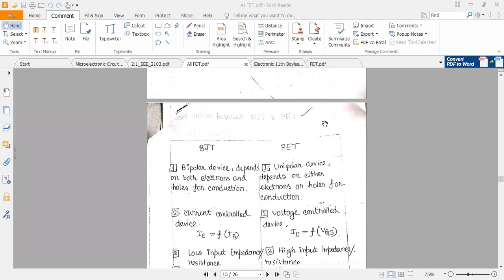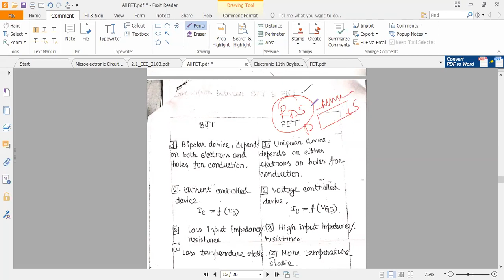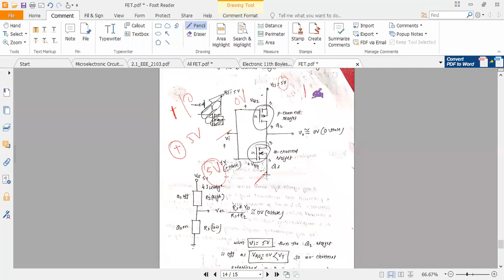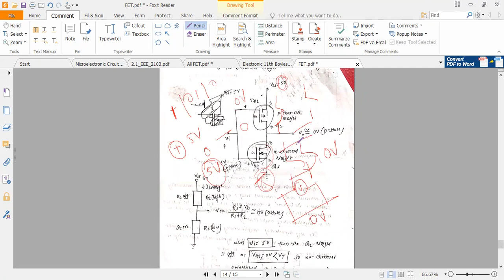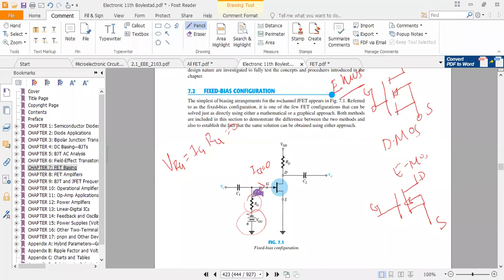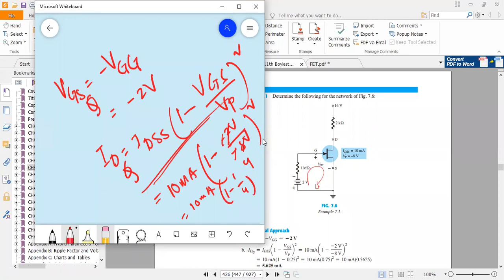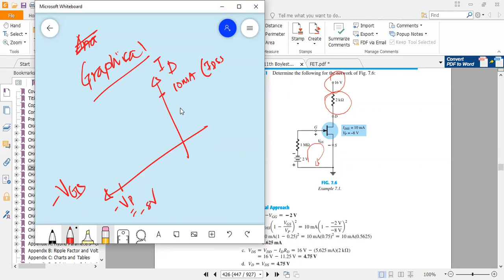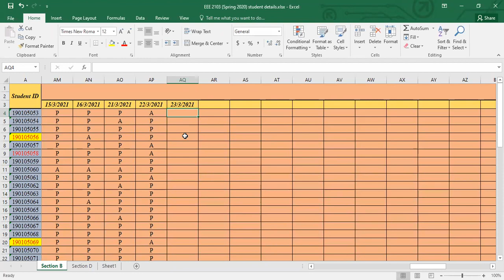L33B 2021 03 23 14 54 04 EEE 2103 B Spring 2020 Lecture 33